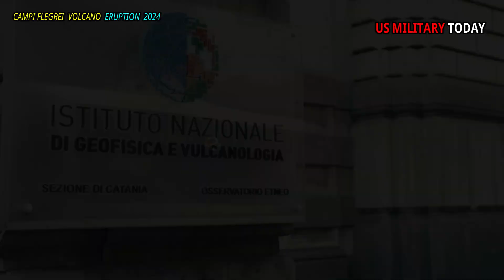Horrible Today: FINAL WARNING Campi Flegrei supervolcano explosion scares people around the world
Naples officials have organized the city into zones: those in the "red zones" must evacuate if the threat level rises high enough. Each of these neighborhoods is combined with another region in Italy, which will house people fleeing the disaster. Navigating Naples' chaotic traffic and clogged streets, it's hard to imagine how that could happen in practice. A geologist I spoke to during the trip suggested that, if there were warnings, it might be quicker to walk to safety than to try to drive.

Later that day, I visited the observatory where geologists monitor Vesuvius and other volcanoes in Campania, 24 hours a day. Once located on the slopes of Vesuvius, this monitoring station now operates from an office block not far from the city centre. But inside, it looks like a space mission control room, with multiple screens on two walls, showing seismology charts, maps and cameras focused on distant gas releases.

It was here that I saw signs of a volcanic threat much greater than Vesuvius, which geologists are currently watching for. Outside the building, you might not know it exists, but here, on a giant screen, you can see evidence of its existence: a city map filled with clusters of colored dots. The tremors are caused by magma and gas moving deep underground, and in recent years have been frequently felt throughout Naples.